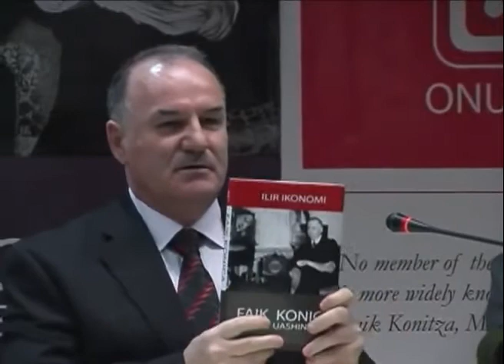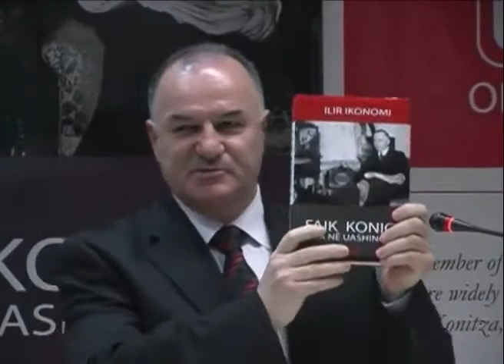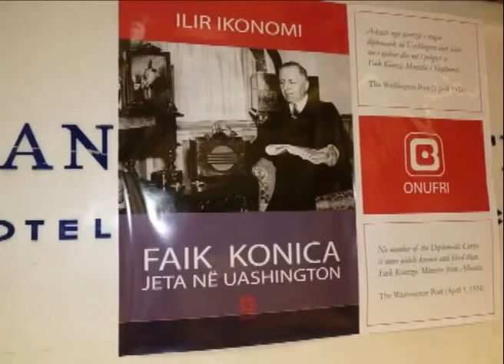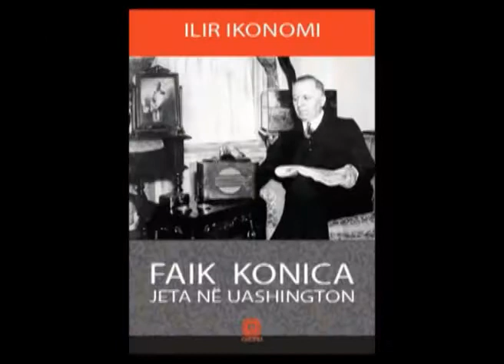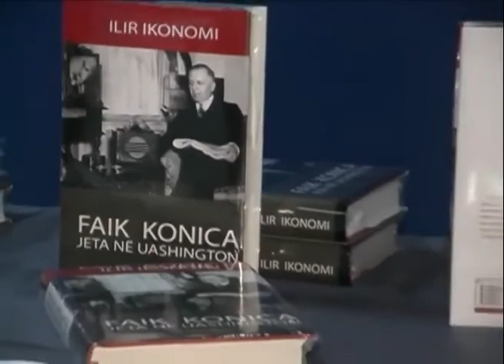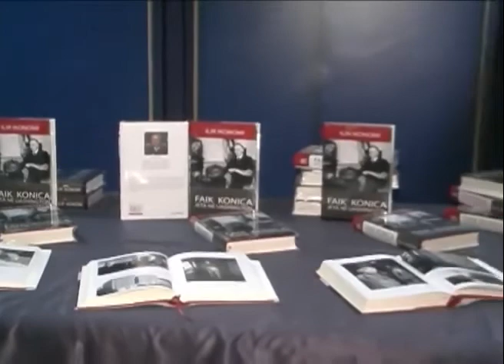Faik Konica, jeta ne Uashington - cila eshte e verteta e tij? nga Ilir Ikonomi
Euroditi shqiptar..

Faik Konica është shkrimtar shumë i njohur. Faik Konica mori mësimet e para në Konicë dhe i vijoi për pakë kohë te Jezuitët në veri, në Shkodër. Më pas u shkollua në shkollat franceze në Lindje, në Stamboll. Në Dizhon dhe në Paris, ndoqi studimet për filozofi. Ai fitoi disa konkurse, duke u nderuar me çmime për aftësitë e tij intelektuale jo të zakonshme. U diplomua për letërsi në Universitetin e Harvardit të SHBA. Ai mësoi gjithnjë dhe thoshte vetë se ishte një student i perjetshëm. Konica mbahet si një nga njerzit më të ditur në kulturën shqiptare të këtij shekulli. Rruga e tij shkollore e jetës tregon se ai e njohu Shqipërinë nga Jugu në Veri dhe shkoi gjithnjë prej Lindjës në Përëndim. Kjo është rruga e tij e zhvillimit kulturor.
Konica ka zhvilluar veprimtari të jashtëzakonshme kulturore e atdhetare me botimin e revistave "Albania e Trumpeta e Krujës" me themelimin e shoqëris VATRA dhe me redaktimin e gazetës "Dielli" në Amerikë. Mirëpo, vlera më madhe e punës së tij është bindja se kombi nuk ndërrohet pa vetëdijën për identitetin e tij. Prandaj bëri perpjekje të mëdha për krijimin e alfabetit të përbashkët, për krijimin e normës së gjuhës së përbashkët të shkrimit dhe kundërshtimin e kulturave të mbyllura krahinore si në nivel të krijimtaris ashtu edhe në nivel të propagandës kombëtare. Konica mori pjesë dhe në jetën politike shqiptare: u zgjodh kryetar në Kongresin e Trieshtës (1913), ku kundërshtoi copëtimin e Shqipërisë; ishte anëtar i Qevërisë së Vidit dhe u emërua ambasador i Shqipërisë në SHBA deri në vdekje. I pa sherrin politikës, si shumë shkrimtarë shqiptarë. Ai vetë mendonte se s'duhet të hidhërohet njeriu kur humb një lojë politike (për Nolin). Por e pësoi dhe vetë, veprimtaria e tij politike dhe letrare u keq interpretua nga regjimi komunist. Faik Konica është themeluesi i modelit kulturor kritik të letërsisë shqipe, themelues i kritikës letrare, si dhe nismëtar i prozës moderne shqipe. Gjykimi i tij kritik për veprat e kohës mbetet i pazëvendësueshëm dhe sot. Konica krioi një stil të ri në letrat shqipe. Shumë kritikë e kan cilësuar si krijuesin e prozës shqiptare, ndërsa Noli e pranon si mësuësin e tij në stil e në gjuhë. Ai ishtë i veçantë në të gjitha fushat e veprimtarisë, ndërsa vlera të pamohueshme të tij, mbetën veprat:" Një ambasadë e Zulluve në Paris "(1922), " Dr. Gjilpëra (1824). " Shqipëria si m'u duk "(1928), si dhe esetë për Shqipërinë. Kishtë stil të veçantë dhe ishtë mjeshtër i formave të shkurtra letrare. MJESHTRIN I FJALËS SHQIPE, të cilin shumë autor të huaj e vlersuan lart, -si Studenti më i aftë i asaj kohe (dhe mbante kontakte me Molier). Vdiq më 15 dhjetor të vitit 1942.